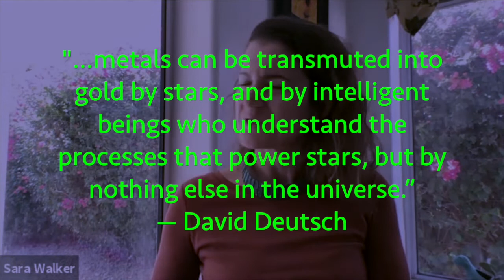Andromeda Strain and the Meaning of Life: Part 5 with Sara Walker and Lee Cronin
COVID-19's continued threat makes hosting our annual InterPlanetary Festival near impossible. In lieu of in-person panel discussions and sci-fi film screenings, SFI's InterPlanetary Project will explore the Planetary Life Support System "Astrobiology and Life Detection" in a mini-series called "Andromeda Strain and the Meaning of Life." SFI President, David Krakauer, kicks this series off by discussing some of the challenging questions at the center of origins of life research that emerge in Michael Crichton's "Andromeda Strain." What can a science-fiction film about an invasive, alien virus tell us about life, on earth and beyond? He and Chris Kempes approached some of those themes in episode two. Then Chris Kempes discussed synthetic life with synthetic biologist Kate Adamala. Last week Kate conversed with theoretical physicist, astrobiologist, and SFI External Professor Sara Imari Walker about information replication, and potential independent origins of life, whether in the lab or on an exoplanet. This week Lee Cronin, chemist and inorganic alien hunter joins Sara Walker for a lively discussion about the distinction between life and intelligence, the shortfalls of physical laws, and pre-biotic selection.

Each week, we'll host a conversation between experts on this subject. Tune in next Thursday for a follow-up between Lee Cronin and Pete Worden. Jeremy England is confirmed to appear in this series, as well.